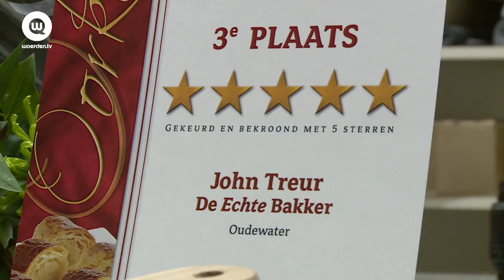Derde plek voor bakker John Treur | Woerden.TV